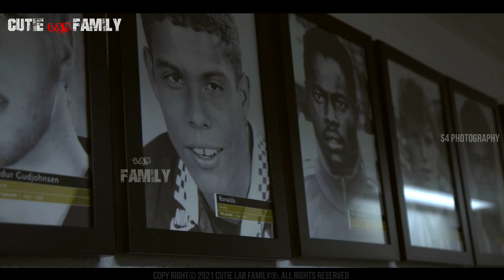ഓപ്പറേഷൻ റൊണാൾഡോ🔥🔥🔥| Ronaldo Nazario Malayalam | Barcelona |Football Malayalam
റൊണാൾഡോ നാസാരിയോയെ സൈൻ ചെയ്യാൻ വേഷം മാറിയ ബാഴ്‌സലോണ പ്രസിഡൻറ് ..Untold Story. "Ronaldo Nazario Malayalam: "The Operation Ronaldo"

Story about the best football Entertainer. Get ready for "രോമാഞ്ചിഫിക്കേഷൻ " . The story explained in Cinematic way with goose-bump moments  and intense BGM + Visuals . romanjification_videos

Ronaldo Nazario Malayalam
Ronaldo Nazario Story Malayalam
Cristiano Ronaldo Story Malayalam
Dario Sarmiento Story Malayalam
Dario Sarmiento Malayalam
Dario Malayalam
Sarmiento Malayalam
Messi Story Malayalam
Messi status malayalam
football leonalmessi advancehappybirthday
Lionel Messi Story Malayalam
Brazil Football Player Malayalam
Football News Malayalam
Portugal Eurocup story
Portugal Euro2020
Portugal Euro2021
Portugal Euro Cup Squad Analayais
Portugal vs Israel
international Friendly
Oliver Giroud
Kylian mbappe
France football Team
Euro 2020
Messi Malayalam
Lionel Messi Malayalam
Copa America Malayalam
UCL Malayalam
Cristiano Ronaldo Real Madrid Story Vlog
France euro2020 malayalam
Germany euro2020 malayalam
Belgium euro2020 malayalam
England euro2020 malayalam
Italy euro2020 malayalam
Croatia euro2020 malayalam
Kayky Story Malayalam
kayky malayalam
Kayky chagas story Malayalam
Messi Story Malayalam
Lionel Messi
Fc Barcelona
La liga
Neymar Story Malayalam
Kayky malayalam
Kayky chagas malayalam
kayky manchester city malayalam
Ronaldinho story malayalam
Roberto Carlos Story Malayalam
Kayky skills malayalam
Ronaldo Story Malayalam
Neymarjr story malayalam
Messi Inspirational Story Malayalam
ronaldo Inspirational Story Malayalam
Messi status malayalam
Garrincha Story Malayalam
Brazil football player story malayalam
Manchester city story malayalam
Pep Guardiola Story Malayalam
Barcelona Story Malayalam
Brazil football fans story malayalam
Manchester United Malayalam
Ferguson Malayalam
Ronaldo Messi Malayalam
UCL Malayalam
Santiago Bernabue Malayalam Vlog
Real Madrid Story Malayalam
kaiki malayalam
kayki malayalam
Cutie Lab Family
Sharvy
Football Malayalam

Copyright @2021 Cutie Lab Family

A lot thanks to Scott & The sole owner of the below musics are from Scott Buckley.